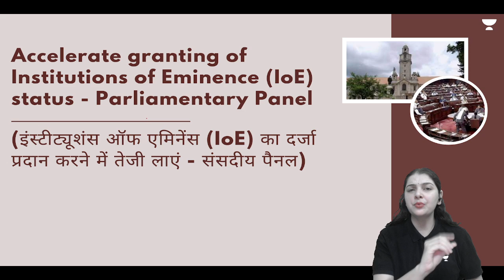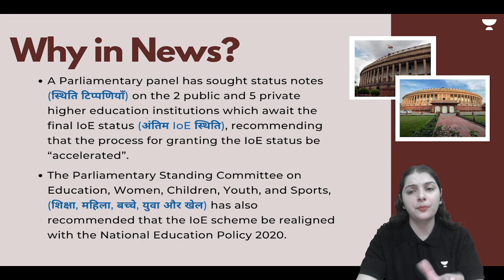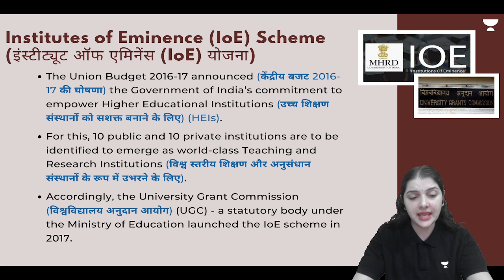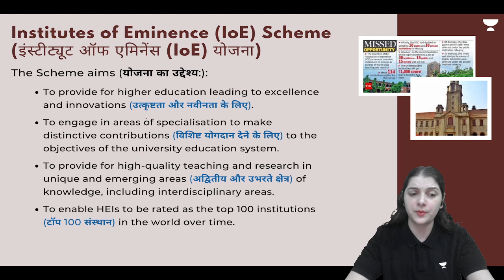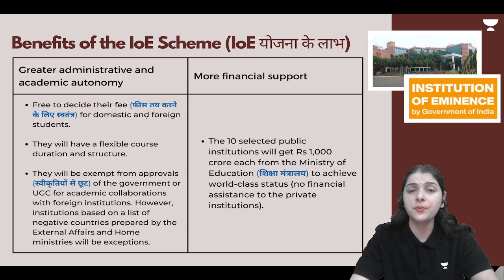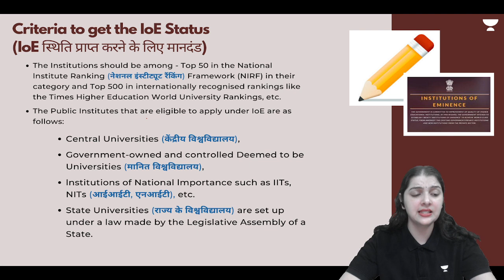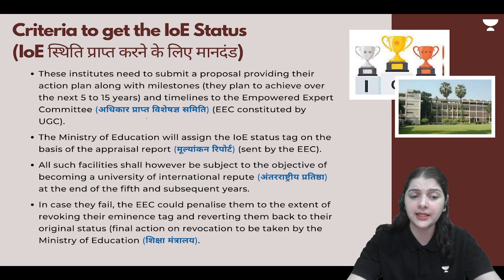House Panel Urges Speedy IOE Status Granting to Public and Private Institutions | UPSC IAS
In a recent development, a House panel has urged to speed up the process of granting the Institution of Eminence (IOE) status to two public and five private educational institutions in India. The IOE status is a coveted recognition that is granted to select institutions in India that have demonstrated exceptional academic standards and research capabilities. This status comes with several benefits, including greater autonomy, academic and financial assistance from the government, and the ability to collaborate with top international institutions. The House panel's recommendation highlights the need to identify and support educational institutions that have the potential to contribute significantly to the country's academic and research landscape.

What is QEP?
Quality Enhancement Program, For Learners who enroll during the offer period and crack prelims 2024, will get a fully paid access to their mains prep in offline medium at Delhi.

Unacademy will take care of their food, stay & accommodation expenses for the 45 days QEP program to get them Mains ready.

UPSC CSE GS (Plus)
📢📢 UAIPMT: To help learners with testing their prelims prep Unacademy is conducting Uncademy All India Prelims Mock Test, in both online and offline mediums. Learners can enroll for free and test their prelims prep.
Call Shivangi Gautam's team on 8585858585 and take your UPSC CSE Preparations to the next level.